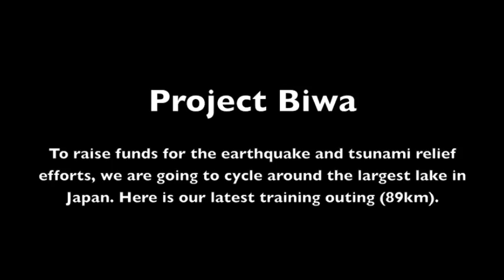Project Biwa training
Quick overview of our training ride this Saturday (July 2nd).
We cycled all the way from Ibaraki-shi to the ruins of the Osakayama resting station on the old Tokaido (in present-day Japan, this is close to Otani station on the Keishin line).

For more details about this ride, please check the corresponding blog post

If you can afford it, please consider making a small donation to the project. All details are available here: